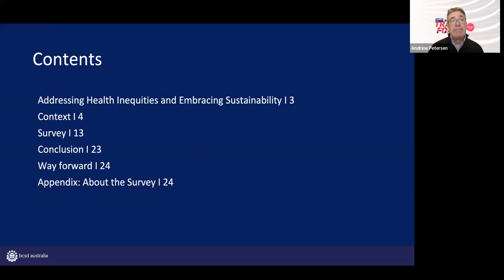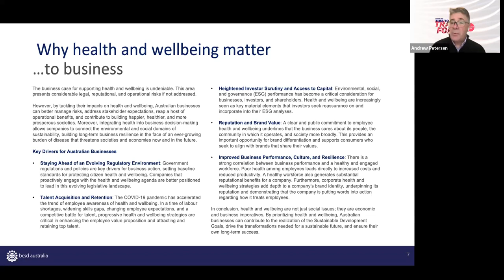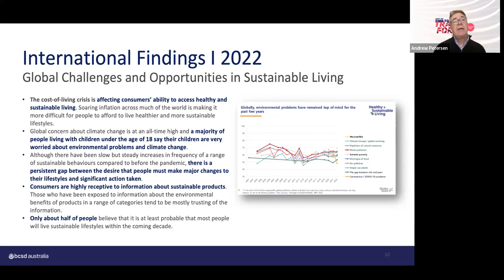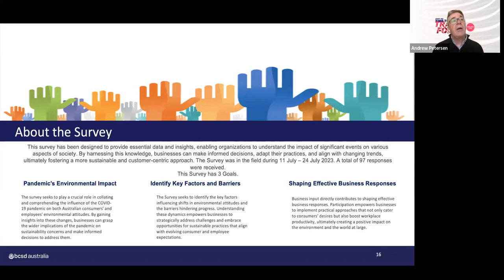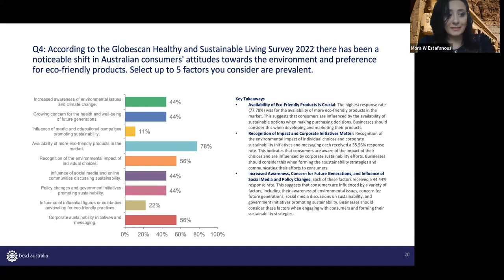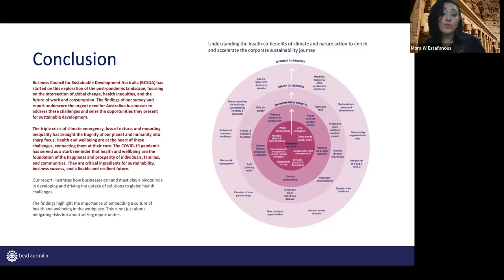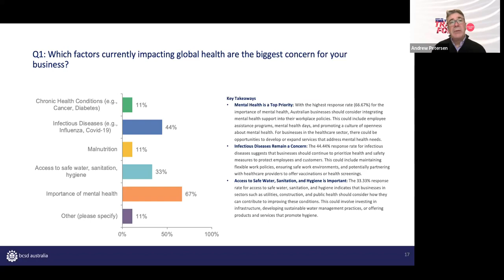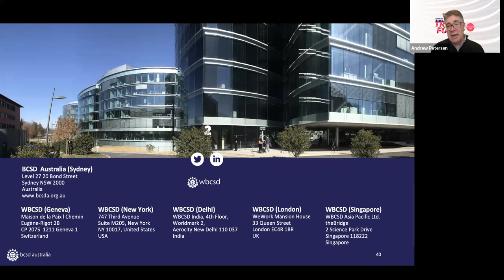Navigating the Nexus of Business, Health & Planetary Well-being: A BCSDA Survey & Report, July 2023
Join us for this informative BCSD Australia webinar where we share and discuss the report and findings of a recent survey (link below) into this important issue. This survey was designed to collate and understand the impact of the COVID-19 pandemic on Australian consumers' and employees' environmental attitudes. Our aim is to identify key factors and barriers influencing these changes, and to explore strategies businesses can adopt to align with evolving consumer preferences and enhance employee workplace productivity. The insights gathered are invaluable in shaping effective business responses to these shifts. Don't miss this opportunity to learn about the current trends and strategies that can help your business navigate these changes.